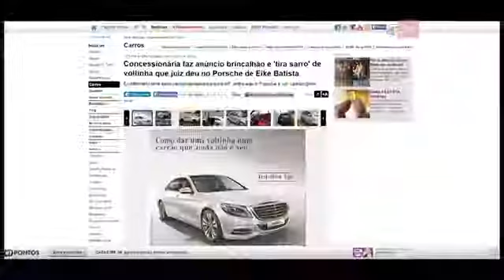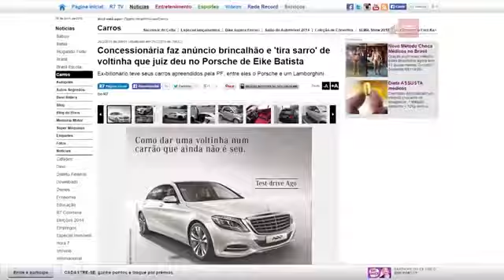Gustavo Bastos e os 10 anos da 1121